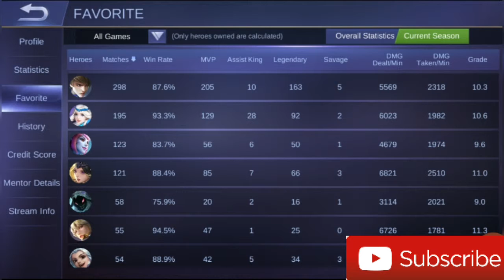TYPER TOP 1 GLOBAL GUISON SEASON 11 MOBILE LEGENDS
Top 1 global guison season 11 typer new guison God is typer best guison player of season 11 in world